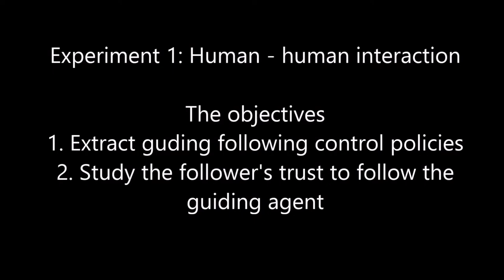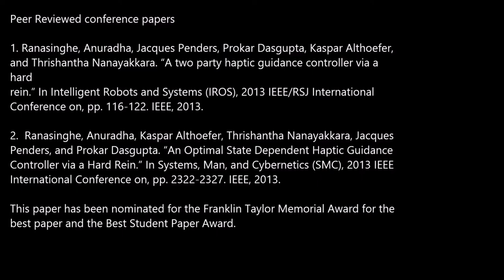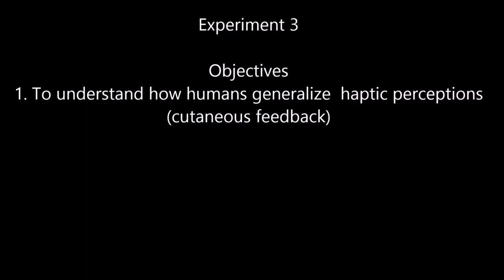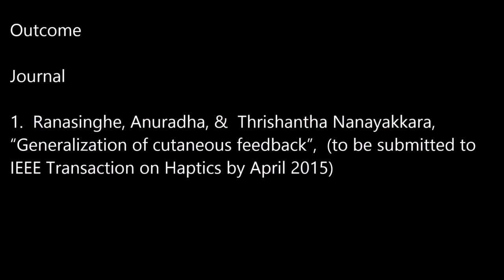Learning from human demonstrations to develop robotic guiders in low visibility conditions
Here we show how the human-human demonstrations were used to capture data to learn closed loop guiding controllers that can be implemented on robotic guiders to be used in low visibility environments such as in firefighting. (This project was funded by the EPSRC)